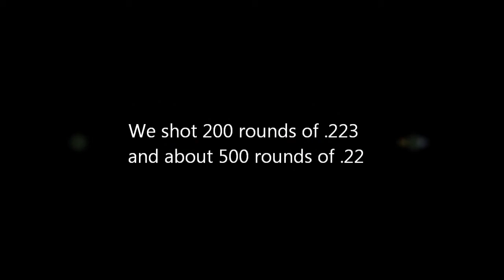Fun day of shooting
We mostly shot at metal plates, but also shot bottles of water.